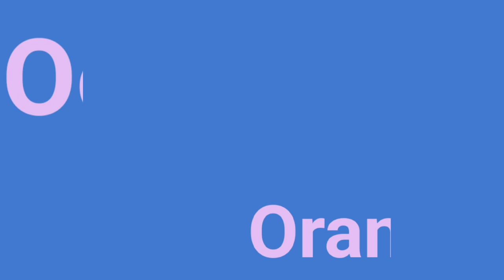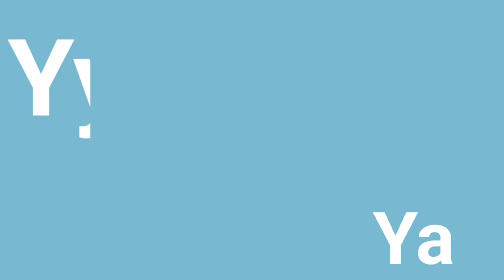abcd rhymes | abcd for kids | a for apple b for ball language | A to Z kids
Dosto aapke support and pyar se hum aapke liye daily new videos lekr aate hai taki aap hamesha update rahe.

We are making children educational videos and hope so kids will enjoy our videos and learn new things.